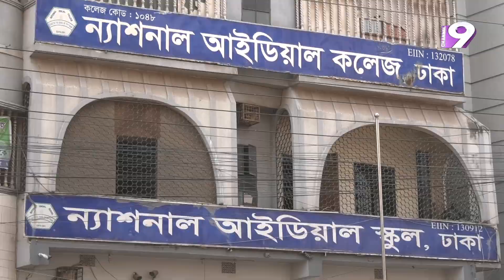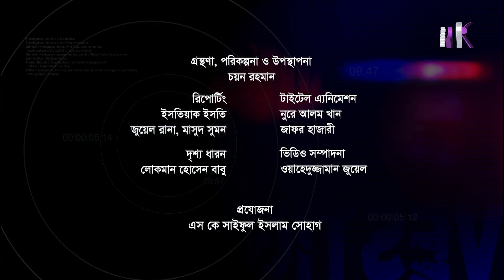"স্বাস্থ্যবিধি না মানার মাশুল" | 9 Investigation | EP-48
Name: "স্বাস্থ্যবিধি না মানার মাশুল" | 9 Investigation | EP-48 |

*** ANTI-PIRACY WARNING *** This content is Copyright to Channel Nine BD. Legal action will be taken against those who violate the copyright of the following material presented!

Channel 9 Digital Office :
37,Shaheed Tajuddin Ahmed Sarani,Tejgaon I/A
Dhaka, Bangladesh

Online Partner :  Quinetic Music